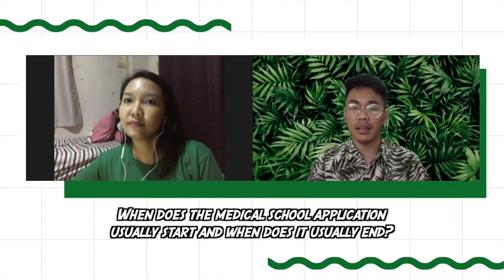De La Salle Medical and Health Sciences Institute (DLSMHSI) | What's Your Medical School?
In this episode, I interviewed Ate Ruth Jaymalin about De La Salle Medical and Health Sciences Institute (DLSMHSI). Here she answers some of the frequently asked questions about the school and the student life.

Just a disclaimer tho that all the information she is sharing in this vlog are her personal opinions and/or are from her own sources. Official information regarding tuition fees, requirements, and other matters that pertain to the application process or demographics of the school should be asked from the registrar's office of the school.

The "What's Your Medical School" series aims to help medical students in choosing their medical school.

If you want as well, like this video and leave some positive comments down below.

Who is JV Tomas? Hello everyone! This is JV back again. I am an incoming second-year medical student in the Philippines. This channel aims to share with you guys my journey to that MD. This will also serve as a place where aspiring medical students will get relevant information, tips, and tricks, etc.

I may not be as active on Twitter but I will try my best.

Have a great day and stay safe out there!